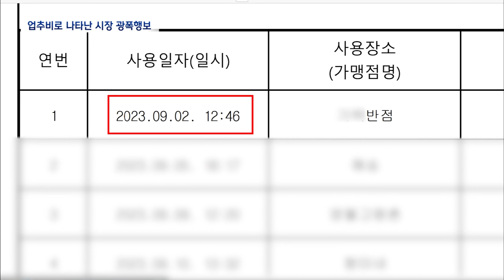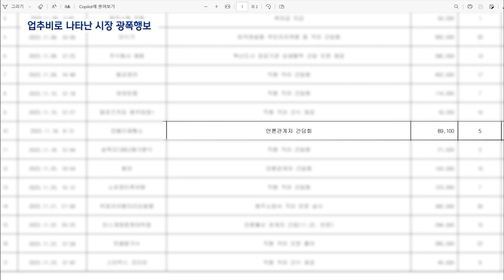2024. 4. 5 [원주MBC] 원주시장의 광폭행보.. 경찰 업추비 수사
■◀ 앵 커 ▶

 오전엔 원주에서 맨발걷기축제에 참여하고,
점심은 태백에서 먹습니다.

주말 이른 아침에 홍천에서 언론인 간담회를
엽니다.

업무추진비 사용 내역에서 확인된
원주시장의 '광폭' 행봅니다.

경찰은 '시장이 업무용으로 사용한 게 맞는지'
수사에 착수했습니다.

◀ 리포트 ▶
 전국 최초 '트레킹도시 원주'를 알리기
위해 지난해 처음 열렸던 맨발걷기축제.

원주시 행구동 운곡 바람솔길 3.5km를 걷는
행사로 오전 9시부터 3시간동안 진행됐습니다.

 ◀ＳＹＮ▶ 원강수 시장(지난해 9월 2일)
"원주시는 이번 트레킹도시 선포를 통해
원주를 걷기의 최적화된 도시로 조성하기
위한 실천의지를"

5백명 행렬 맨 앞에서 대화를 나누며
코스를 걸은 걸로 확인됩니다.

특이한 건 걷기행사 뒤 점심식삽니다.

원주시가 공개한
'시장 업무추진비 사용내역'에는
이날 원 시장이 비서실 직원 2명과 함께
태백에 위치한 중식당에서 식사를 한 걸로
나타납니다.

업추비 카드를 긁은 결제시간은

앞서 12시까지 진행되는
걷기행사에 참가했던 원 시장이
두시간 이상 걸리는 140km 거리의
"태백음식점"까지 46분 만에 이동했다는
말이 됩니다.

행사가 끝나기 전에 출발했다 해도
"9천원짜리 음식 3개를 먹고
2만 7천원을 냈다"는
원주시 공식문서와 달리,

해당 식당에는 9천원짜리 메뉴가 없었습니다.

 ◀ＳＹＮ▶ 태백 중식당 관계자
/9천원짜리 메뉴 다른 건 없죠? (배달말고)
가서 먹으면 9천원 받지 않으시죠?/
"없어요, 예.."

업추비 결제 내역과 관련 문서가
일치하지 않은 사례는 더 있습니다.

2022년 8월 9시쯤에는
게장정식 하나에 만 3천원 하는
원주의 한 식당에서 언론관계자들과
만찬을 했습니다.

사전 간담회 계획에는
"5명이 15만원어치 식사를 한다"고 돼 있는데,

실제 업추비 결제 내역에는
시장을 포함해 12명이 참석했고,

단돈 3만 9천원, 3명 분 밥값만
결제한 것으로 나옵니다.

 ◀ＳＹＮ▶ 해당 식당 관계자
"저도 기억이 안 나는데 그때 누군가
계산을 어떻게 하니까, 시장님이 내 거하고
보좌관 거 계산 내가하겠다 이렇게.."

(S/U) 원 시장은 또 지난해 11월 토요일
아침 8시쯤엔 홍천의 한 카페에서 언론
관계자 4명과 간담회를 하고 8만 9천원을
결제했습니다.

토요일 아침에도 그것도 홍천까지 이동해서
언론인 간담회를 주재한 겁니다.

역시 관련 문서엔 '10만원을 결제했다'고
적혀 있는데, 결제액은 8만 9천으로
만천원 차이가 납니다.

 ◀ＩＮＴ▶ 손준기 시의원
"광폭행보가 눈에 선명하게
보이는 것 같습니다. 어떻게보면 시장님께서
동분서주, 분주하게 움직이고 계시는데
이게 사실이 아니라고 하면 수사를 통해서
명명백백하게 밝혀내야된다.."

시민들을 위해 원주시장이
잦은 관외출장과 주말근무까지 불사하는
강행군을 벌이고 있을 수도 있습니다.

하지만 경찰은 시장 비서실에서
업추비를 사적으로 사용한 건 아닌지
관계자들을 불러 민선 8기 시장 업추비
사용내역을 수사하고 있습니다.

MBC 뉴스 황구선입니다//
(영상취재 차민수)◀ＥＮＤ▶